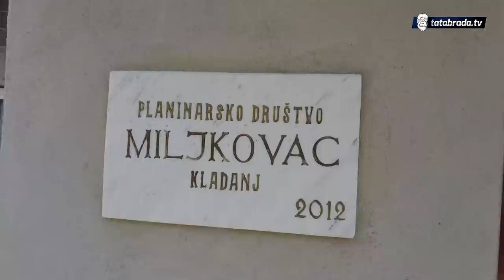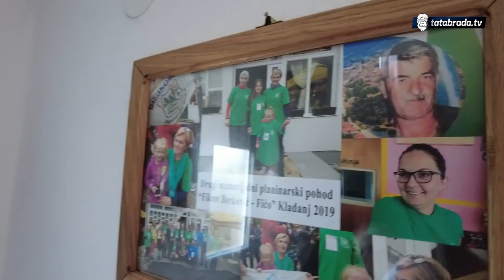"Medo navrati na kafu ponekad, ali je ljepota gdje živimo!"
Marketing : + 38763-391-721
ĆEHAJE B.B,
Srebrenik 75350